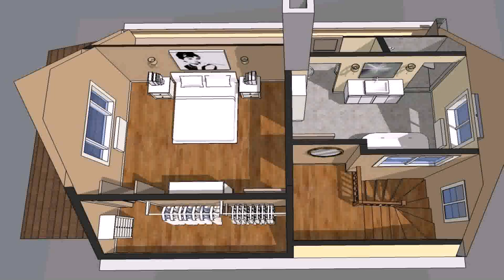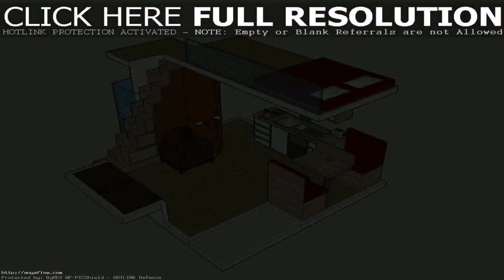Small House Plans With Attic Bedroom (see description)